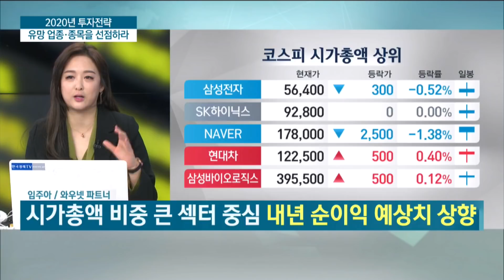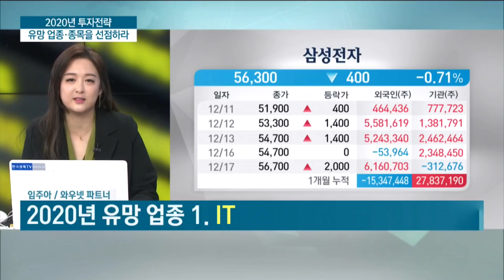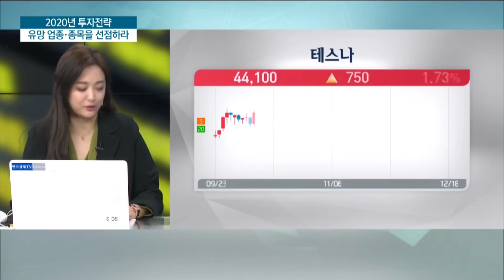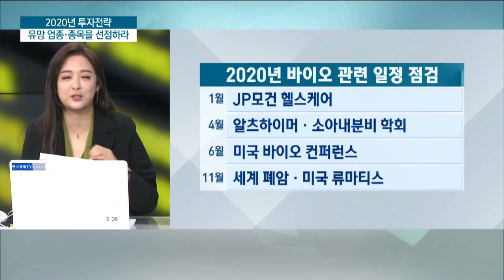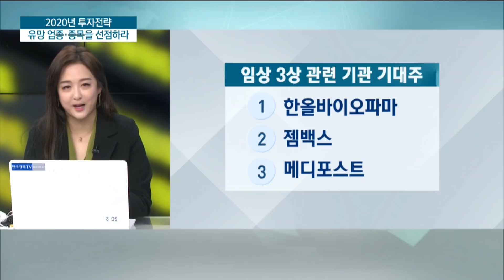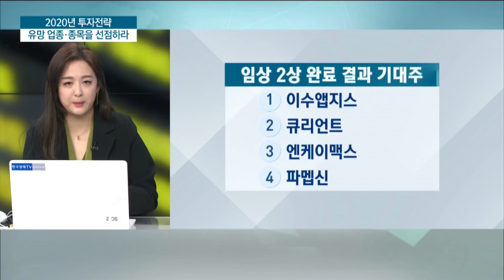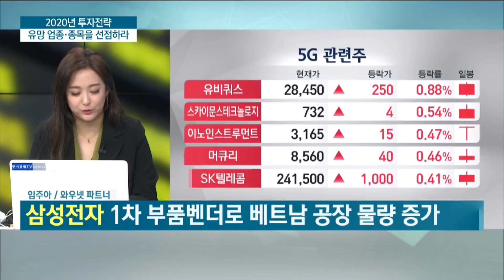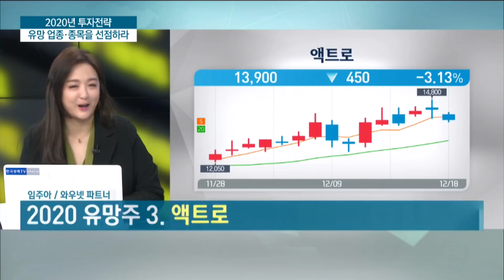내년 증시 2400선 진입 전망 / 치명적인 투자전략 / 한국경제TV